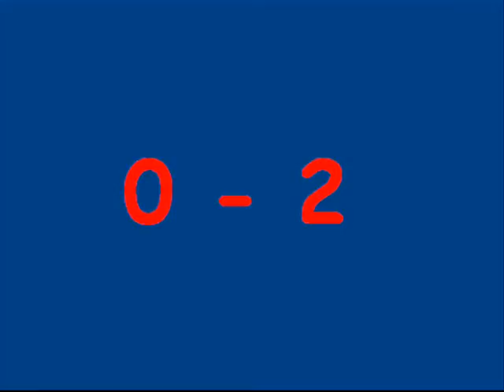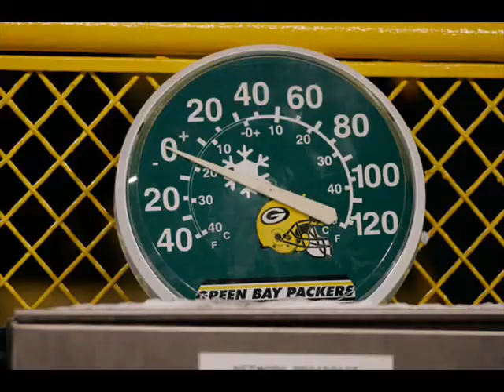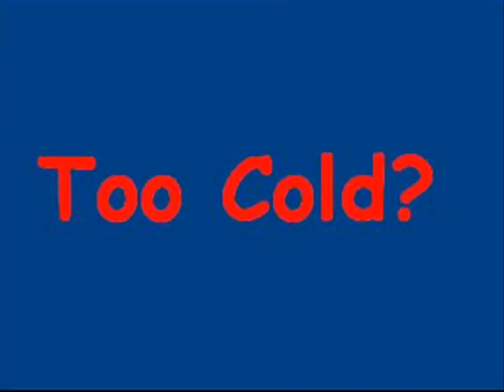VG's Giants Tribute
My first shot at a tribute video, the music splice isn't the greatest, but it's not all bad.